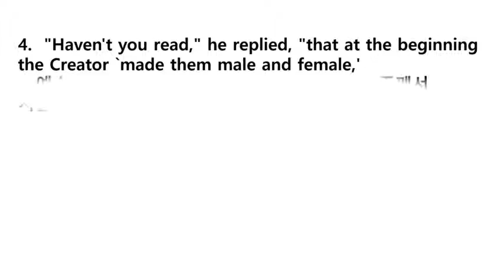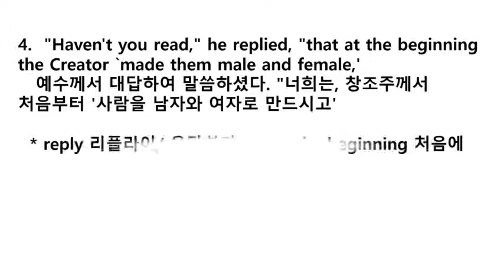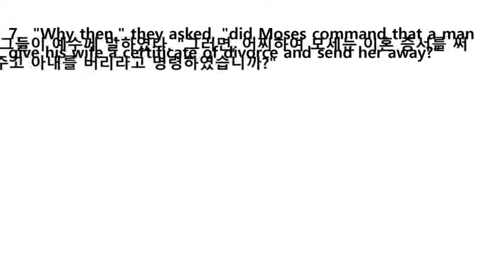성경영단어 -마태 19장-01(01절-07절)-1절2절3절 순서로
마태복음(Matthew)[표준새번역]제19장 –영문과 해석, 그리고 단어 -

1.  When Jesus had finished saying these things, he left Galilee and went into the region of Judea to the other side of the Jordan.
      예수께서는 이 말씀을 마치시고, 갈릴리를 떠나 요단 강 건너편 유대 지역으로 가셨다.

   * finish 피니쉬/ 마치다   * things 씽즈/ -것들

  * leave 리비/ 떠나다      * region 리전/ 지역

  * other side 건너편

2.  Large crowds followed him, and he healed them there.
    많은 무리가 예수를 따라왔다. 예수께서는 거기에서 그들을 고쳐 주셨다.

   * large 라지/ 많은     * crowd 크라우드/ 무리(종)

   * heal 힐/ 치료하다

3.  Some Pharisees came to him to test him. They asked,
        바리새파 사람들이 예수께 다가와서, 그를 시험하려고 물었다.

   * Pharisee 패러시/ 바리새인    * test 테스트/ 시험하다

 "Is it lawful for a man to divorce his wife for any and every reason?"
"무엇이든 이유만 있으면, 남편이 아내를 버려도 됩니까?"

  * lawful 로펄/ 정당한     * divorce 디보스/ 버리다(이혼하다)

  * any 애니/ 어떤-라도   * every 애브리/ 모든

4.  "Haven't you read," he replied, "that at the beginning the Creator `made them male and female,'
   예수께서 대답하여 말씀하셨다. "너희는, 창조주께서 처음부터 '사람을 남자와 여자로 만드시고'

  * reply 리플라이/ 응답하다       * at the beginning 처음에

  *  male 메일/ 남자              * female 피메일/ 여자

                * creator 크리에이더/ 창조주

5.  and said, `For this reason/ a man will leave his father and mother and be united to his wife, and the two will become one flesh'?
   말씀하시기를 '그러므로 남자는 부모를 떠나, 자기 아내와 합하여 둘이 한 몸이 되어야 한다' 하신 것을 아직 읽어 보지 못하였느냐?

  * for this reason 이러한 이유 때문에     * leave 리브/ 떠나다

  * unite 유나이트/ 결합하다               * flesh 프레시/ 육체

6.  So they are no longer two, but one.
   따라서 그들은 이제 둘이 아니라, 한 몸이다.

  * so 소우/ 따라서       * no longer 더 이상 –아니다

  Therefore what God has joined together, let man not separate.“
   그러므로 하나님이 짝지어 주신 것을 사람이 갈라 놓아서는 안 된다.“

  * therefore 데어포/ 그러므로   * join 조인/ 하나로 하다

  * together 투게더/ 함께        * separate 세퍼릿/ 갈라놓다

7.  "Why then," they asked, "did Moses command that a man give his wife a certificate of divorce and send her away?“
        그들이 예수께 말하였다. "그러면, 어찌하여 모세는 이혼 증서를 써 주고 아내를 버리라고 명령하였습니까?"

  * why 와이/ 왜                  * then 덴/ 그러면

  * Moses 모우지즈/ 모세          * command 코멘드/ 명령하다

  * certificate 서리피케잇/ 증명서  * divorce 디보스/ 이혼

  * send away 버리다